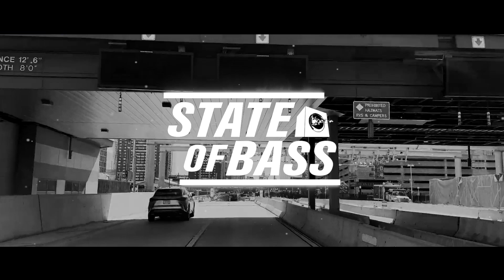John Beat & Jetason - Shimmer Like Gold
|| Artists ||

|| Video footage by J Utah ||

This channel is created to promote magnificent songs, as well as producers.